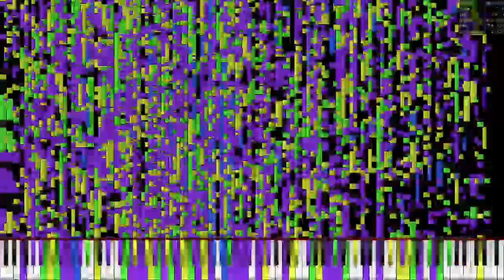[Black MIDI] If 2020 was a song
Used Program: UMP, FFmpeg, Clipchamp
Used Soundfont: K-Bass Deluxe 3 (Warm PCM Pad).sfz